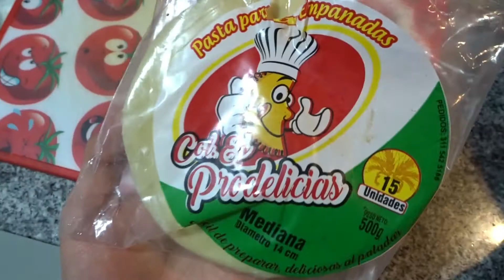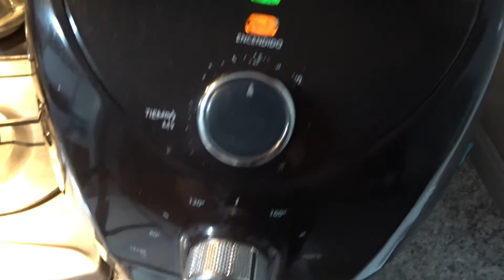¡HAGO LAS EMPANADAS FIT MÁS SALUDABLES! (ricas en vegetales)🌽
Hace mucho que no subía una receta Fit 😌 así que hoy les traigo estas empanadas saludables que me he preparado para disfrutarlas y que no nos jodan las ganancias del gimnasio 💪🏻, se necesitan unos buenos vegetales y pollo 🐔 para sacarlas bien poderosas, no coman cualquier basura 🗑! No olviden darle al sub bro!

⚠️ NO OLVIDEN SEGUIRME EN MIS OTRAS REDES ⚠️

REVISEN ESTO✅